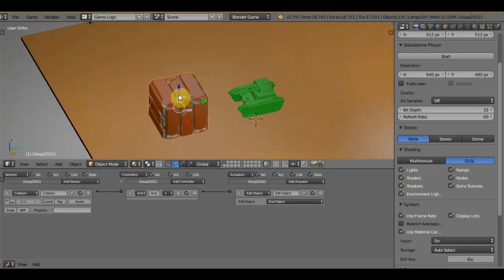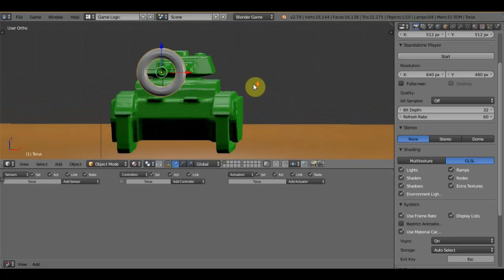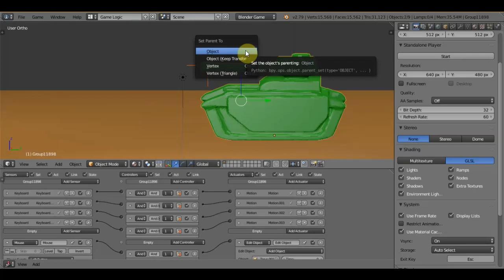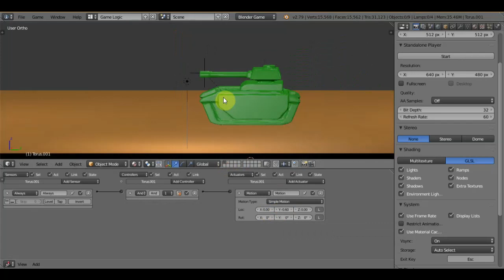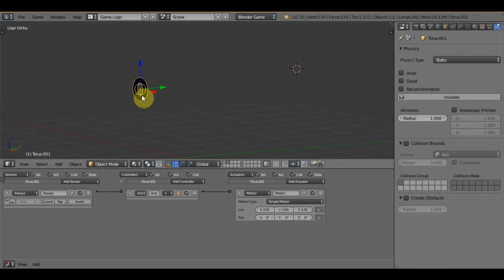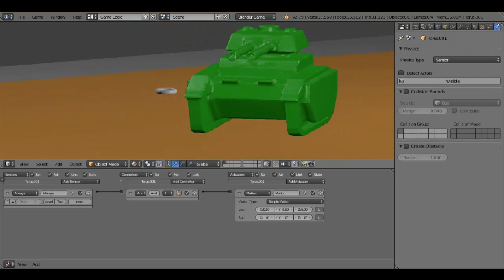BLENDER 2.79 Game Engine ч2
стрельба танка для игры
информация с канала
Вектор Времени автор Иван